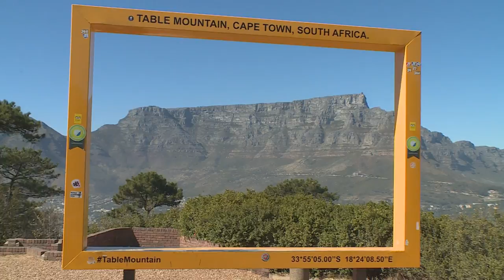Rithen Ramlal : Entrepreneur & CEO of Kahvé Road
As a successful investment banker, Rithen Ramlal had a finger on the pulse of the global market – but then he and his wife opted to leave the corporate environment and create their own, home-grown future.  Mishal finds out what prompted this life-changing move.